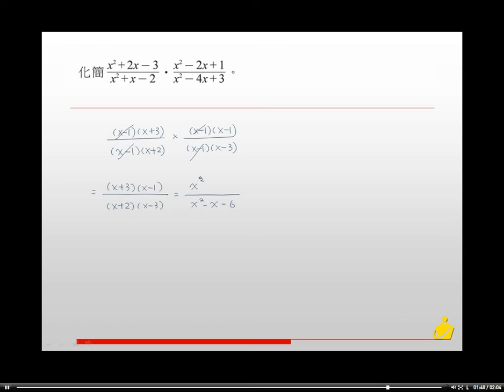職校數學BII林版第二章2-3隨堂練習29